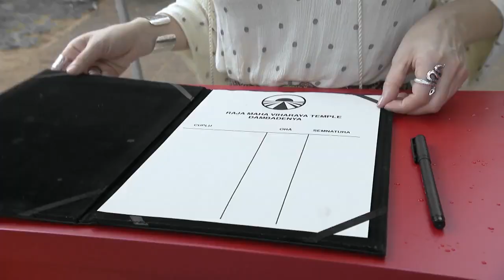Şerban Copoţ şi George Vintilă părăsesc competiţia Asia Express! "A fost o experienţă unică"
Aventura lui Şerban Copoţ şi George Vintilă în competiţia Asia Express se încheie în semifinale! Cei doi au ratat şansa de a merge în Mumbai, după ce au primit un elefant de culoare roşie!